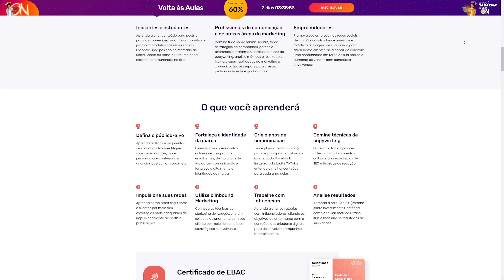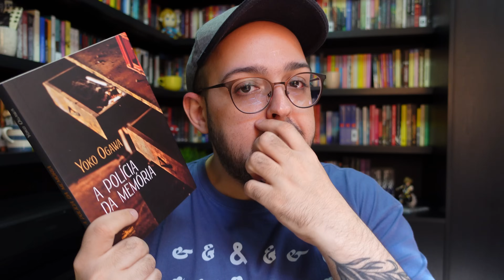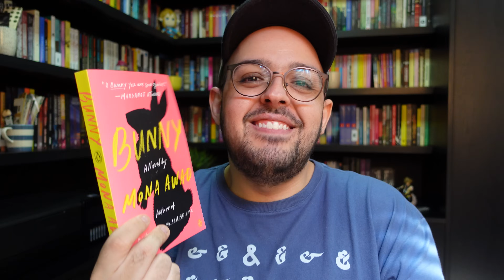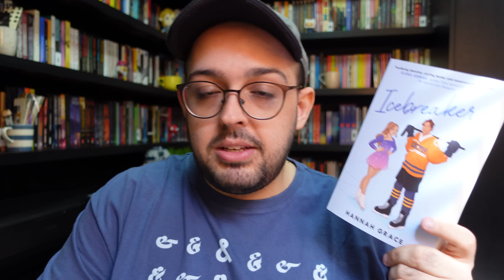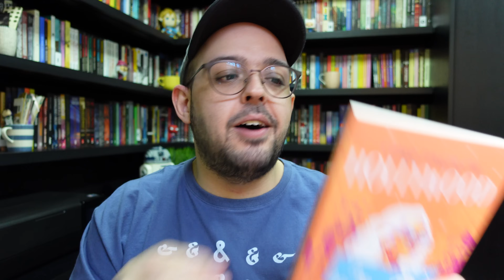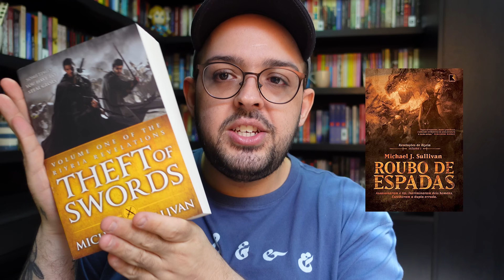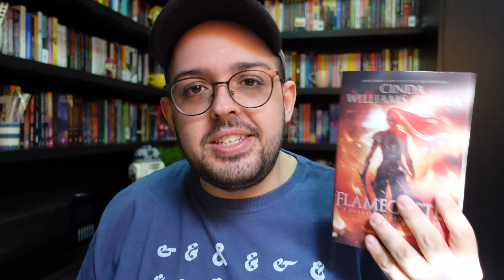Todos os livros que eu DESISTI de ler esse ano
📚 Compre seus livros (ou qualquer outra coisa) usando o meu link para ajudar o canal

⚡ Se torne um MEMBRO e receba recompensas extras, conteúdo adiantado, leituras conjuntas, grupinho e mais!